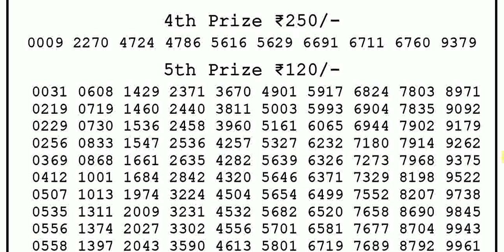LOTTERY SAMBAD MORNING 1:00 PM 25/10/2022 NAGALAND STATE LOTTERY RESULT TODAY LIVE